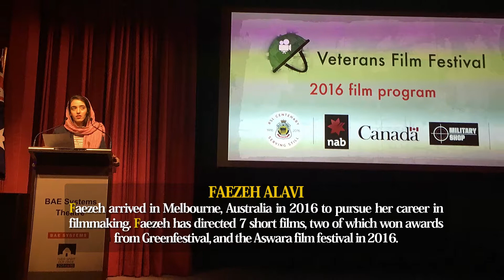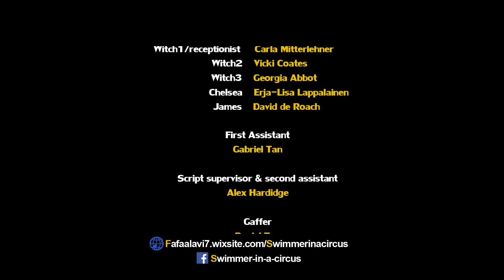Swimmer Poc FINALL 12 Min 2